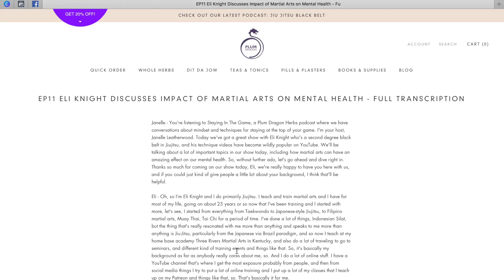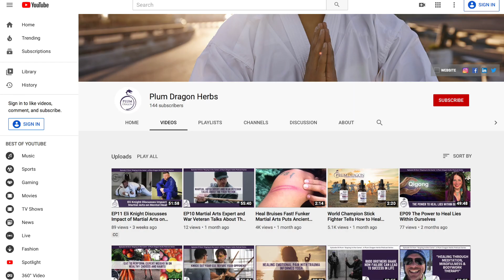EP17 How to Keep Moving When You Need to Stay Home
“I really believe that part of our well-being exists with movement.”—Kenton Sefcik

Joining us today is Kenton Sefcik, Dip.Ac, Dip.TCM, R.Ac, a seasoned acupuncturist and martial artist, author, and mentor. He is also the creator of TCM Graduate TV where he provides online education to up and coming acupuncturists and naturopathic doctors.

Kenton helps us understand how to keep moving during the COVID-19 outbreak and directive to stay home. We should keep training, pursuing hobbies that interest us, practicing belly breathing (which helps eliminate stagnation), eating right and taking care of larger health problems.  He is also on a mission to help acupuncturists get more comfortable prescribing herbs and continues to serve his TCM community online.

Show Notes:

0:40 How the COVID-19 outbreak is affecting Kenton’s business and life in general.

5:35 How Kenton continues to train solo in martial arts.

9:50 The importance of movement in our lives, especially when we are told to stay home and not move about in our communities.

11:45 Routine is good thing; waking up at a consistent time even though there may not be a job to go to, helps us improve our mood.

12:55 This is a really good time to reflect on whether there are any new projects we want to take on, to help us cope and adapt to our new circumstances.

15:05 Belly breathing allows the diaphragm to move like it was designed to do and is a very calming practice that we can do anywhere to center ourselves.

19:00 Becoming non-judgmental about the thoughts we have is important during diaphragmatic breathing.

23:10 What type of fuel we put into our body is ultimately going to determine how we are going to able to use our body.

25:30 During the COVID-19 outbreak, it’s a great time to do a 180 on any poor health habits that we have developed.

27:00  Kenton tells about the digital download he created to help students graduating from Chinese medicine schools become more confident with prescribing herbs.

33:40 Kenton believes acupuncturists should not try to treat everything at the same time.  TCM teaches us to look at the whole patient, but focussing on the patient’s chief concern should be top of mind.

41:43 Kenton recently published a 60-minute acupressure and Chinese self-massage video.

How did you like this episode? We’d love to continue the discussion with you.  Share your comments and takeaways below.